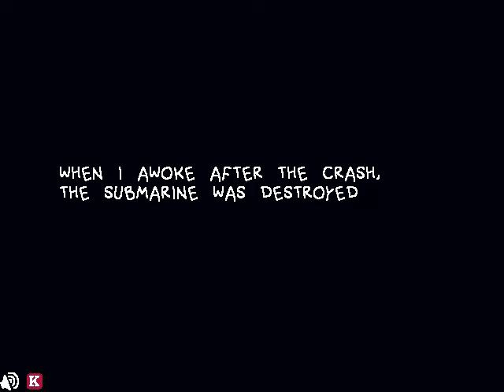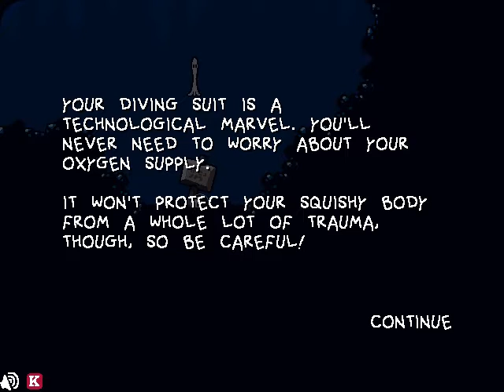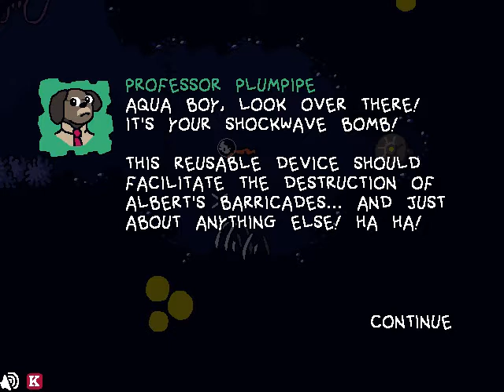Let's Play Aqua Boy: Metroidvania but underwater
Eh probably won't be going back to finish this, despite what I say, I'm afraid.